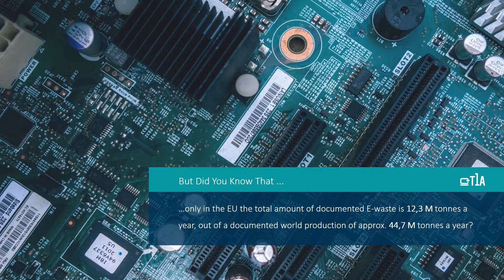Where Your Disposed Equipment Ends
You already know that large amounts of electronic waste present global challenges and the disposal of electronic waste has a major environmental impact.

How do you act in order to combat this challenge?
Ask yourself the right questions in order to understand if your End-of-Use IT handling is environmentally conscious and compliant with GDPR  regulations regarding sensitive personal data.  If your answer is anything than "Yes" to the questions asked in the video, try a pilot project with Tier1 Asset.

Interested?